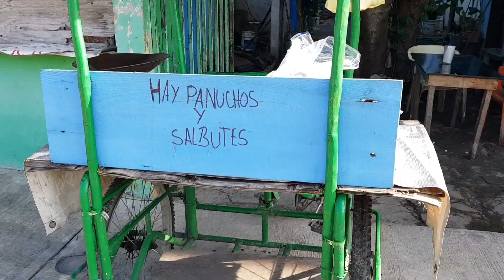Como jugar tenis (calentamiento peloteo) | COCHINITA PIBIL Playa del Carmen México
Hola a todos, les comparto este video entrenando y luego comiendo o mejor dicho desayunando, grabado el domingo 2 de octubre, 1 día antes de que el huracán Zeta impactara al estado de Quintana Roo, aproveche para entrenar un poco mi drive, les dejo algunos tips para que apliquen en sus entrenamientos de tenis.

Después con algo de hambre fui a buscar que desayunar en PlayadelCarmen y aproveché para ir a comprar la cochinitapibil que prepara el papá de un gran amigo. La verdad fue la mejor idea que tuve para el desayuno

Les dejo el perfil de Yani para que pidan su cochinita